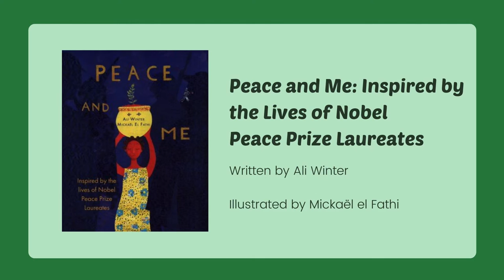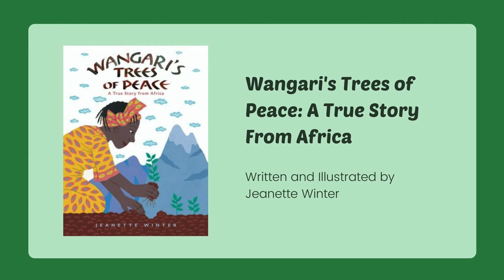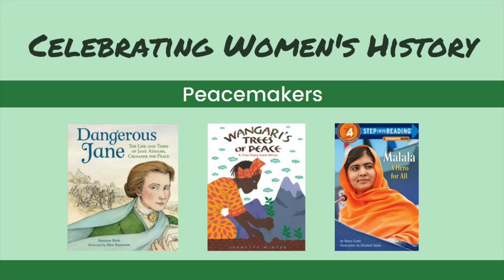Biography Shorts for Kids: Peacemakers with Miss Briana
Briana from our Youth Services department (Hopewell) presents a new episode of Biography Shorts for Kids. This month we will celebrate Women's History Month by taking a quick look at the lives of those who have had a significant impact on history. We will also look at what materials are available from the library so that you can learn more about people you have found interesting. This week we will learn about peace makers